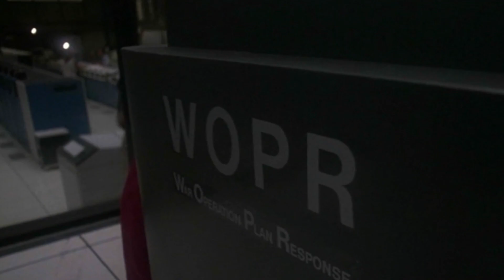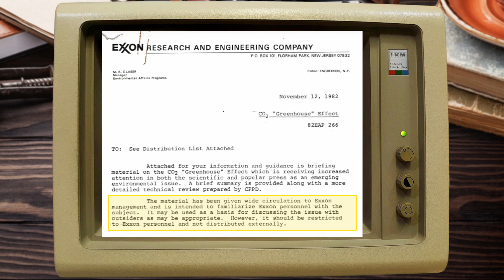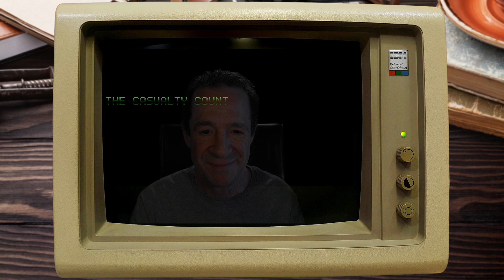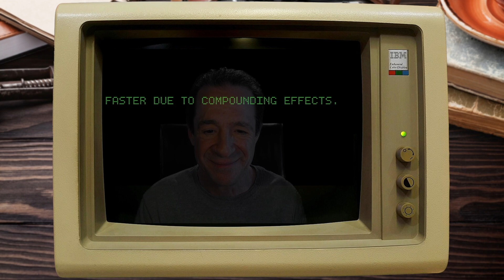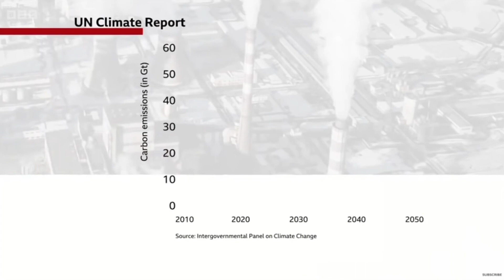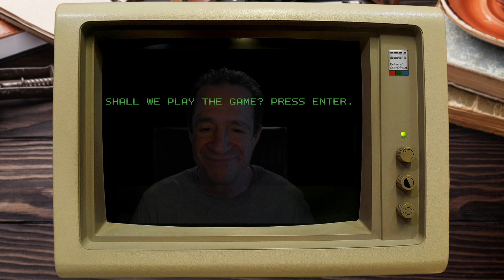Rise of the Renewable Energy Professional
More to come in this series!

Creative Inspiration: Scott Fichter, YouTube.